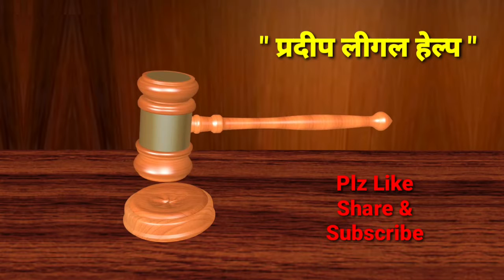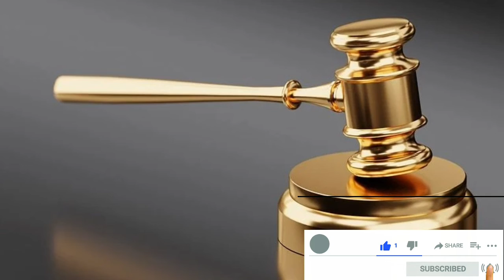किसान आंदोलन से जुड़ी नई अपडेट।